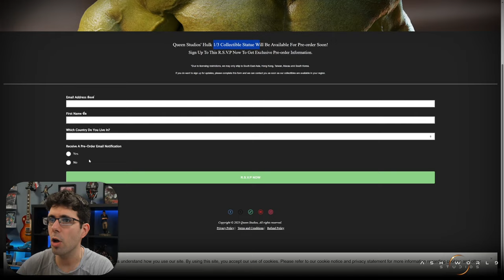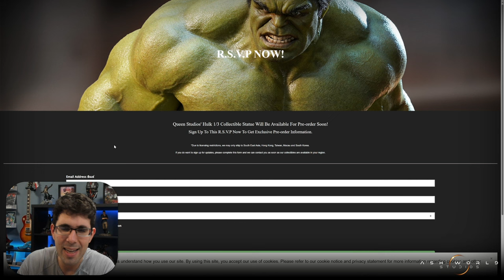¿QUE ES ESTO? ¿La MEJOR Estatua Coleccionable? | Queen Studios